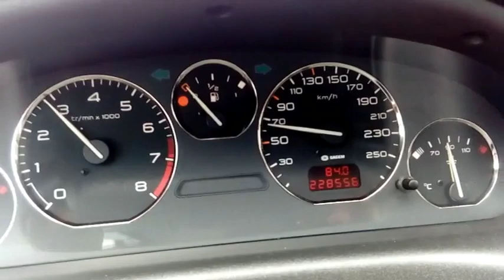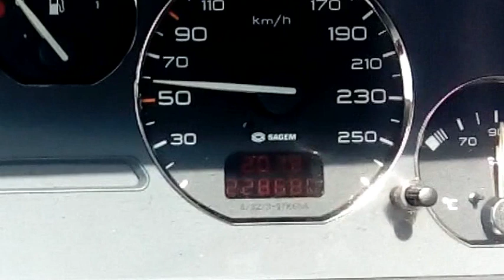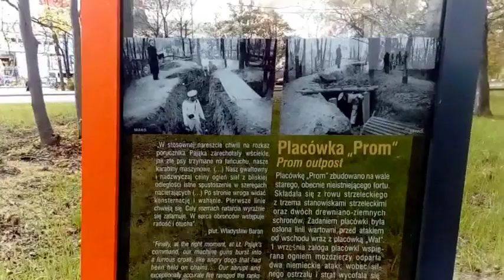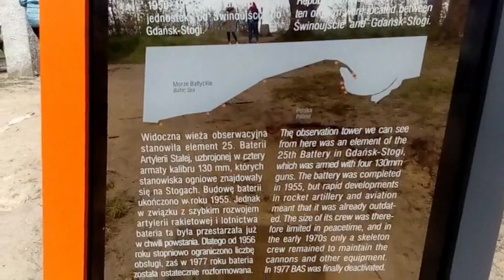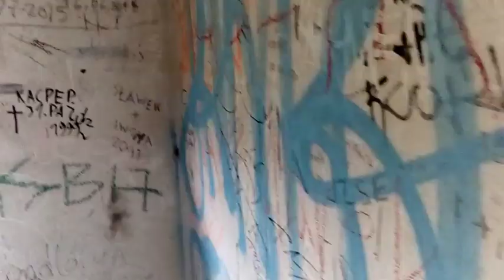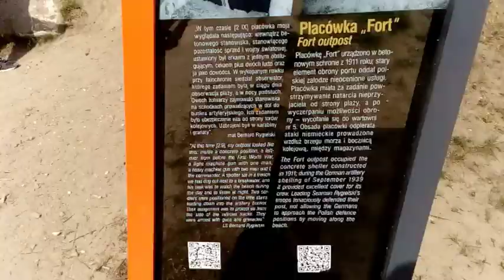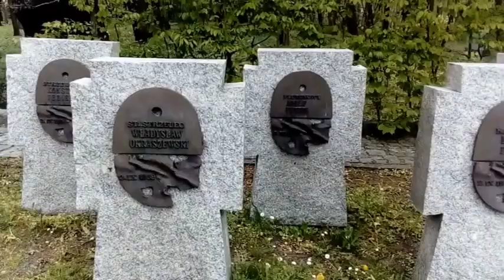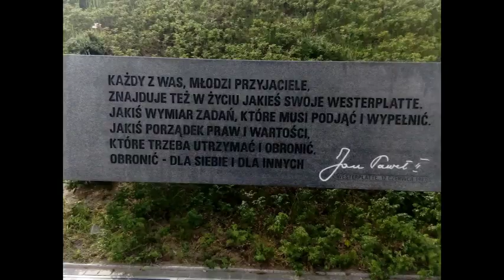Oddali życie broniąc Westerplatte 2019r A jak jest tam teraz? Śmieci i syf.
5:30 start 7:06 początek transmisji radiowej, 9:30 odgłosy wojny, 10:37 sama prawda, 19:50 zakończenie warto obejrzeć też

Komunikat radiowy 7:07 ,odgłosy bitwy w tle. Oczywiście w miarę rozwoju kanału nagrody będą coraz okazalsze, szczerze.  Opis jak i lektor z pytaniem w filmie łączą się,,
 Chodzi o Polaków  w Pytaniu ilu ludzi zginęło,, aby wygrać musisz być subskrybentem mojego kanału jeśli nie będę mógł tego zweryfikować , wybieram kolejnego po tobie zwycięzce zwycięzce który spełnił wymagania mojego regulaminu ,osoba musi być pełnoletnia , która dobrowolnie podaje adres wyłącznie do wysyłki wygranego przedmiotu . Regulamin łączy się ze ścieżką dźwiękową jak i opisem. W PIERWSZYM  filmie wkradła się usterka nałożyły się na siebie 2 ścieżki dźwiękowe nie było słychać pytań  wgrywam od nowa naprawiony film . Skupmy się na Polakach i dokładne liczby co do jednego , a nie plus minus 5 bo to zero szacunku jest plus minus 5 , liczby muszą się zgadzać z informacjami które mam i są do zdobycia w internecie , nie tylko jakieś wiki.Konkurs rozwiązany , wygrywające osoby to Edyta G oraz  Jurny Rzezimieszek gratulacje